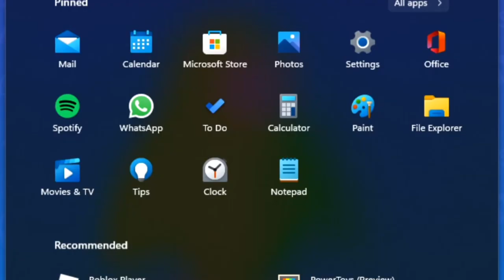A Random Fall Guys video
I downloaded Fall Guys Yesterday and this is the second time playing :)

and yeah, I suck

and have a nice day :D